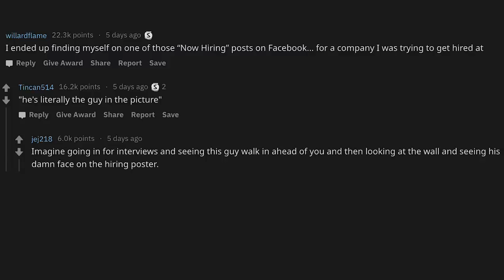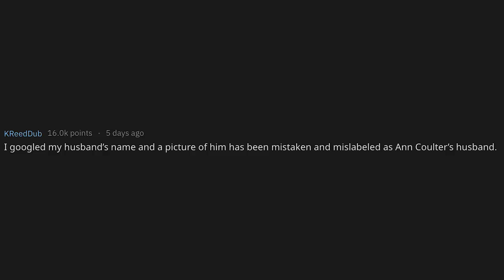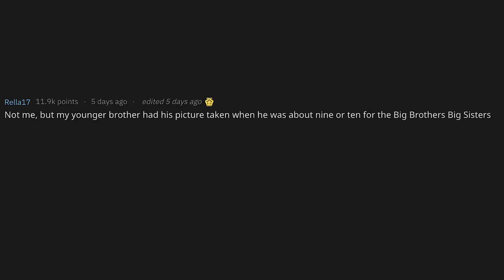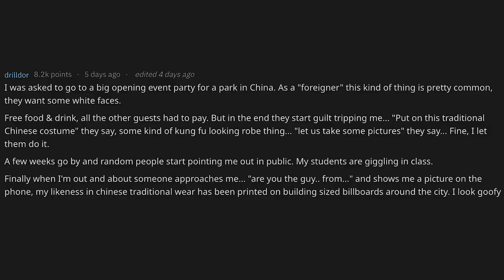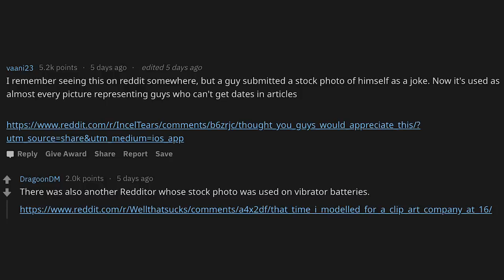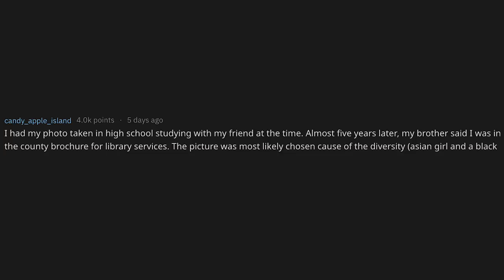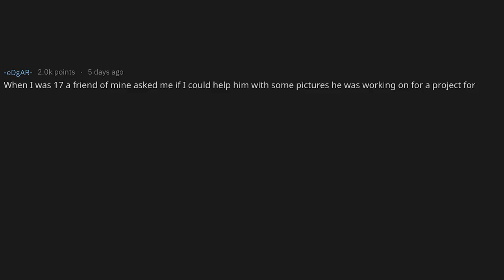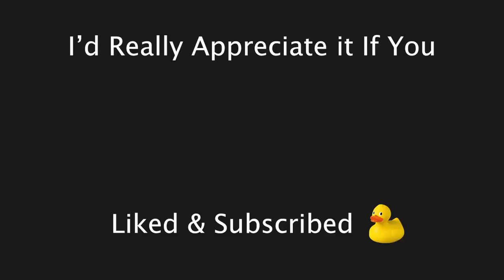Awkward Places Finding My Stock Photos😅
People in stock photos, what's the weirdest way you've seen your photos being used? (r/AskReddit)
Stock Photo Models: Weirdest Places They Found Their Photos